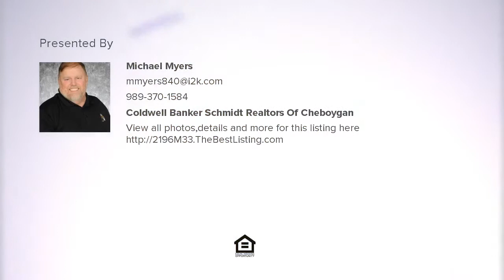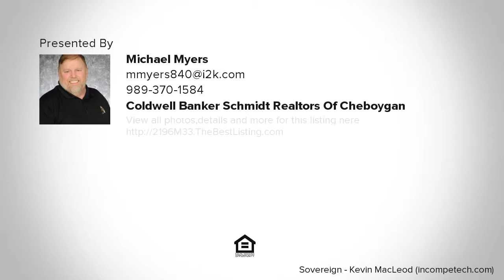2196 M-33, Cheboygan, MI Presented by Michael Myers.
Contact Michael Myers for more information.
Coldwell Banker Schmidt Realtors of Cheboygan

Listing data of Coldwell Banker Schmidt REALTORS Cheboygan Broker from WWBOR MLS is deemed reliable, but not guaranteed and is made available for personal and non-commercial use